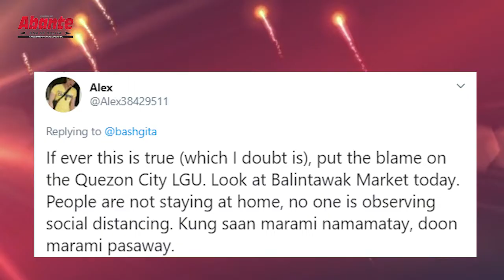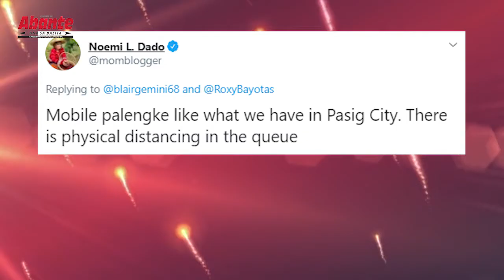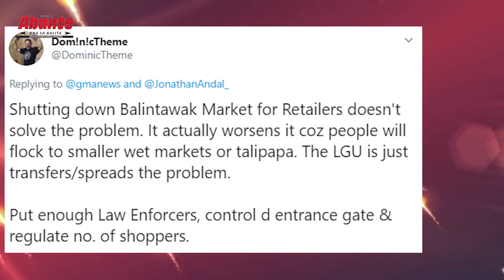Belmonte late umaksyon sa Balintawak Market – mga netizen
Tanging pagbebenta lang ng bulto o wholesale at pagbagsak ng mga produkto ang papayagan sa Balintawak Market, matapos itong punahin dahil sa dagsa ng tao nitong Sabado de Gloria.